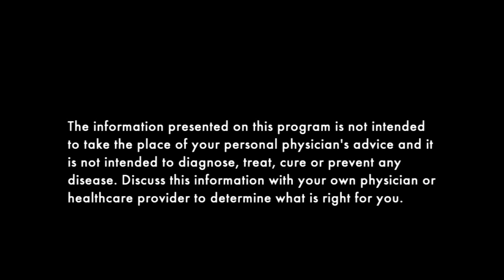What Soda Does to Your Body [WSB 75]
Ever wonder what that soda is doing to you? Dr. Joe knows and wants to share it with you! Listen in and discover why Dr. Joe tossed out all the sugar drinks.